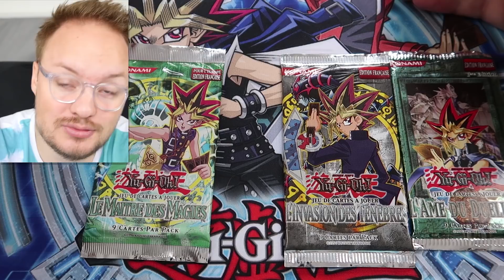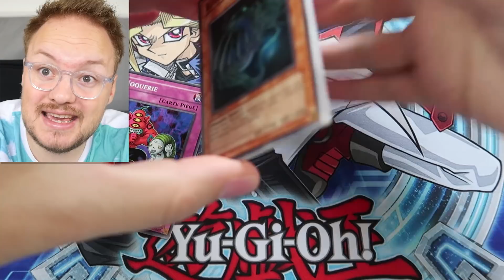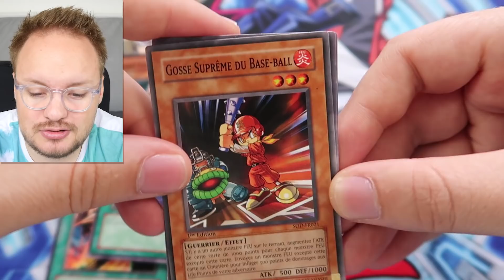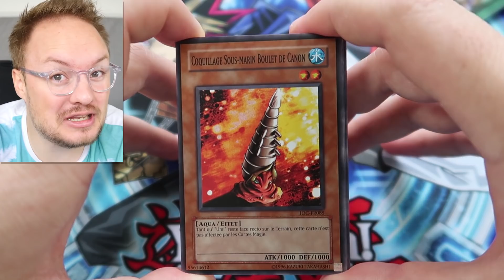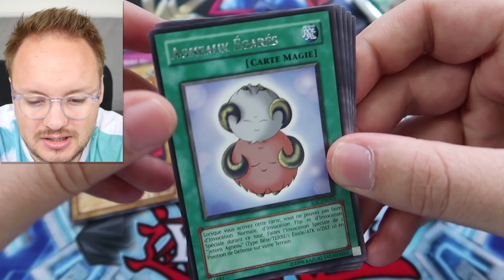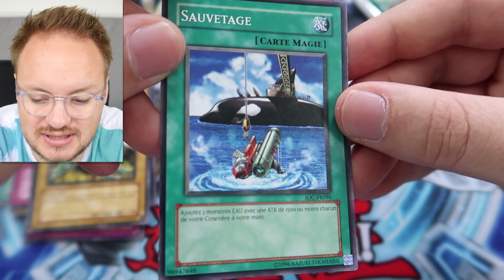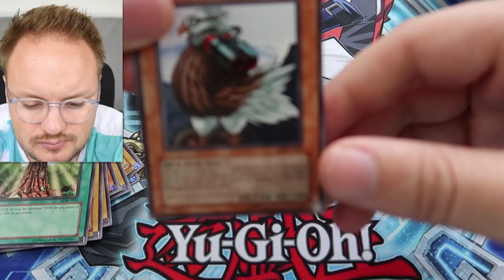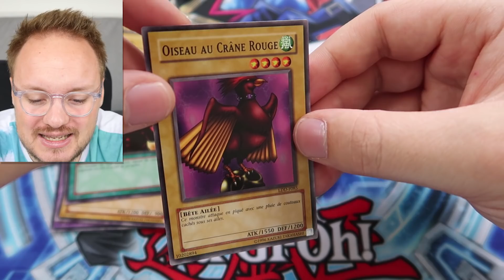J'ouvre le tout premier booster Yu-Gi-Oh! (2002)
L'un d'entre vous m'a envoyé de vieux booster Yu-Gi-Oh, dont le premier booster, La légende du dragon blanc aux yeux bleus sorti en 2002.

Dans cet opening je tente de chopper le dragon blanc aux yeux bleu en ultra rare (spoiler : non)

La rentrée du club Yu-Gi-Oh! est le 18 septembre à 19h30, et ça se passe toujours

Pour rappel en 2002 on a arrêté de payer en franc, la France se fait éclaté en coupe du monde, et on écoutait ça

Pour ne plus manquer mes lives (Perso/LeStream) et être avertie à la sortie de mes vidéos Youtube, j'vous invite à installer mon extension navigateur

Zouloux